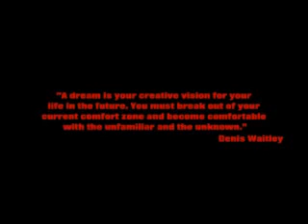Freddy DEAD OR ALIVE part 1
Doug brings back the killer Fred­dy Krueger. To gain his pow­er and to con­trol the dream world, Doug needs to play along with Fred­dy by giv­ing him more soals. He leads his friends in­to this world one by one to be killed. This is a se­quel to the Night­mare on Elm Street se­ries. So, it takes place af­ter Fred­dy's Dead the Fi­nal Night­mare.

This is a non-​prof­it fan film. Made for fun and pure en­ter­tain­ment.